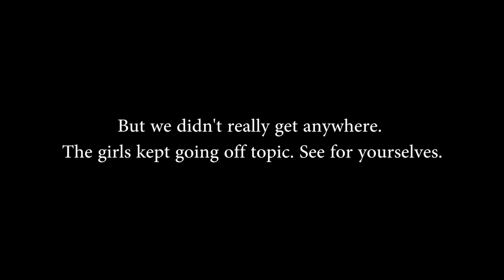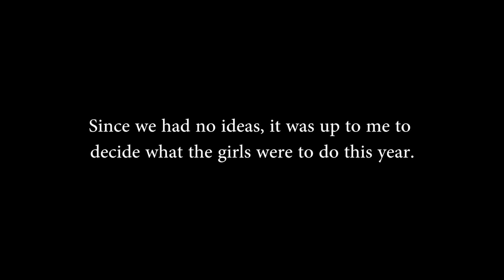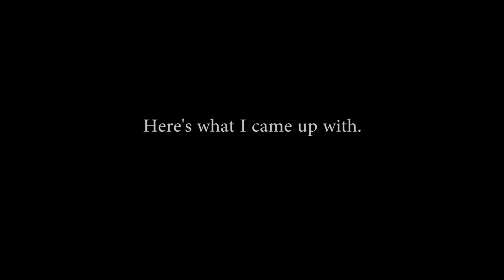Wish x Hiphop Teaser | Korean Hiphop w/ Kasper | Wishtrend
Eunice, Wendy, Jay, and Jinah join Kasper in the world of Korean hiphop! Like this video if you're looking forward to the next video!

▶Eunice's Instagram: @EuniUnni
▶Wendy's Instagram: @wendykim924
▶Kasper's Instagram: @kasper0417
▶Jinah's Instagram: @pd_jinah

▶HOW TO SHOP ON WISHTREND ?
If you wonder about how to shop on Wishtrend, please check this wise shopping guide we prepared for you. :)

▶INVITATION REWARDS FOR WISH TRENDERS
Once you become Wishtrend customer through signing up, you will instantly receive your own unique invitation code, which you can share with you friends and family.
To get 5 USD voucher on your Wishtrend account, write this code on your sign up page!